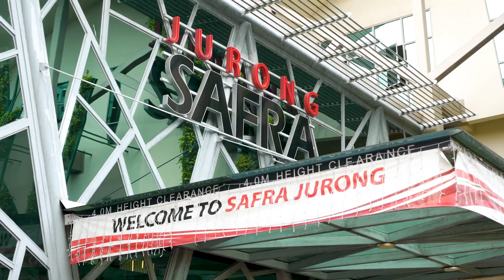Springleaf Prata at SAFRA: Learn How To Make Maggi Goreng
Springleaf Prata Place is your one-stop family restaurant for delicious Indian food like Prata, Thosai, Noodles, Murtabak and set meals. Watch this video as the founder, S V Gunalan from Springleaf, shows you how to whip up a quick and easy Maggi Goreng at home! Or if it's not too late, pop out to one of its outlets at SAFRA Jurong, SAFRA Tampines or SAFRA Yishun for some Prata to go along.